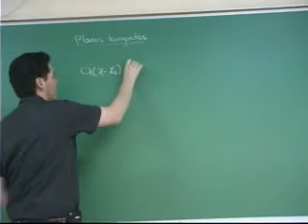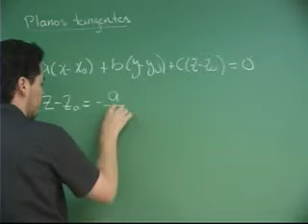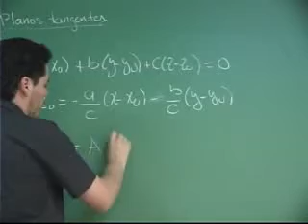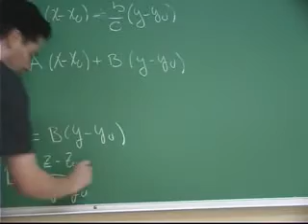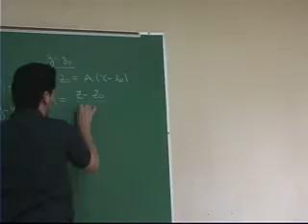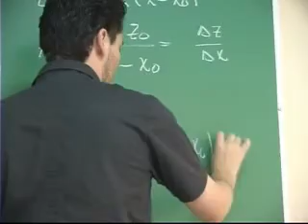Planos Tangentes y Diferenciales